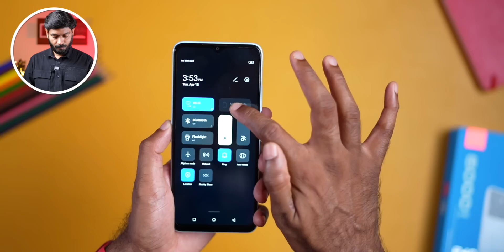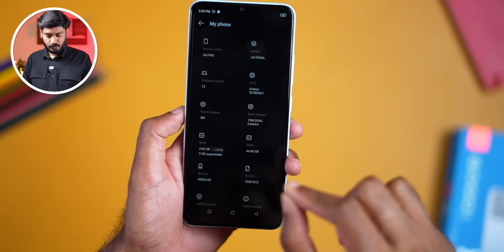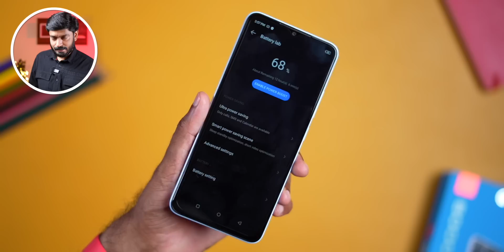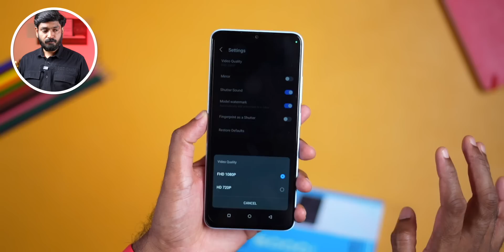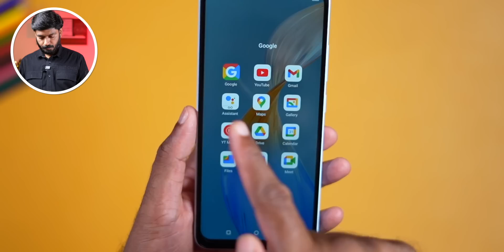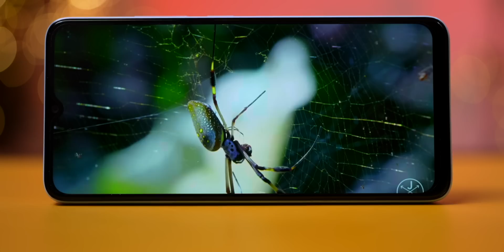6499 രൂപക്ക് 6000mAh സ്മാർട്ട് ഫോൺ || itel P40 Malayalam Unboxing